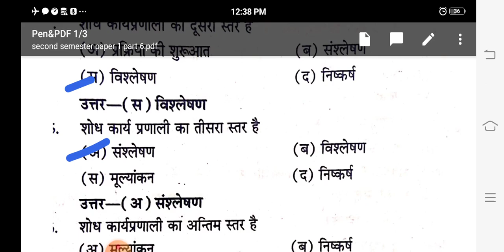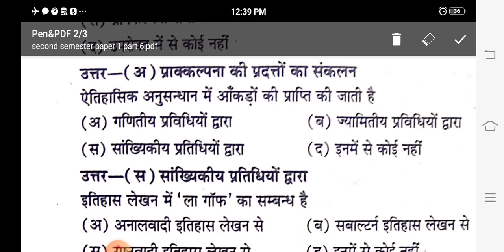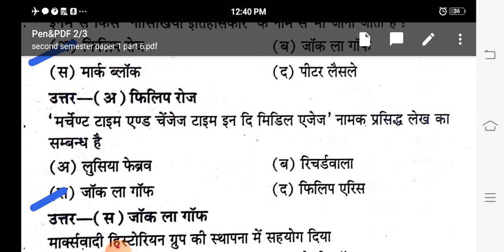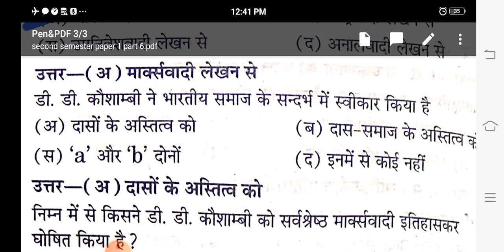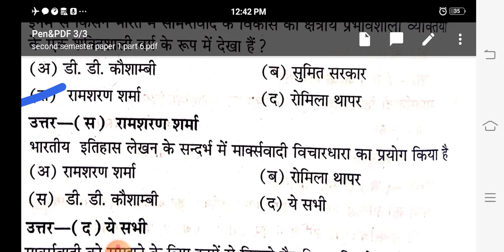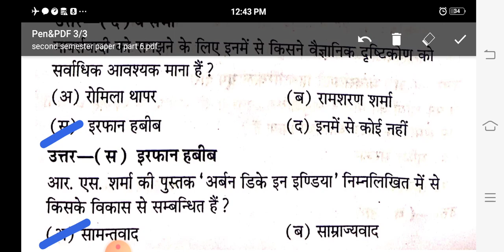MA_1st_year_2nd_semester_history_paper-1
🌻🌻नमस्कार छात्रों,🌻🌻
सभी विश्वविद्यालयों में नई शिक्षा नीति के तहत सिलेबस मे बदलाव किया गया है अतः विद्यार्थियों को सही दिशा निर्देश देने के लिए यह वीडियो तैयार किया गया है उम्मीद है यह वीडियो आपको पसंद आएगा और पसंद आता है तो इसे लाइक शेयर सब्सक्राइब करना मत भूलिए इसकी पूरी प्लेलिस्ट तैयार कर दी गई है नीचे लिंक के माध्यम से आप इन वीडियोस को देख सकते हैं।
      धन्यवाद।